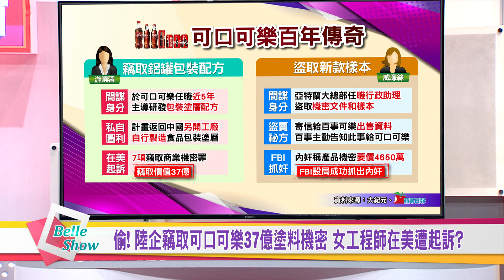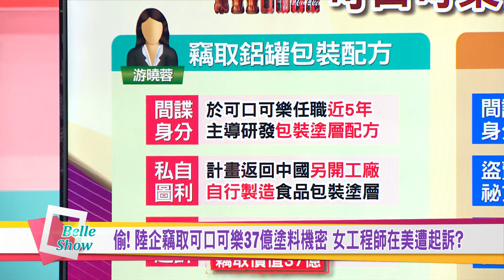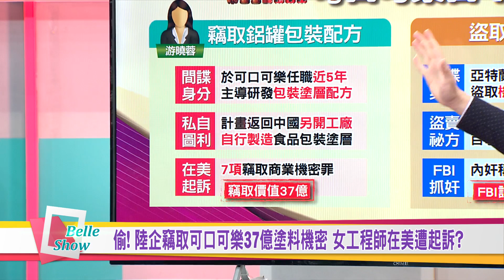陸企竊機密! 可口可樂汽水配方值3700億 133年無人破解? 國民大會 20190222 (預告)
可口可樂的配方機密到底價值高達3700億元？他們是怎麼保存機密？

黃敬平【資深媒體人】
邱明玉【資深媒體人】
徐嶔煌【財經專家】
麥若愚【資深媒體人】
朱岳中【南台科大財金系助理教授】